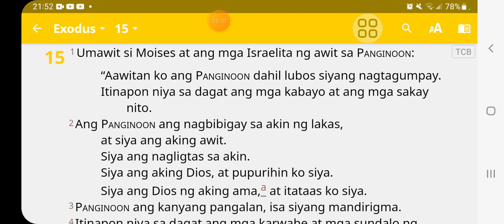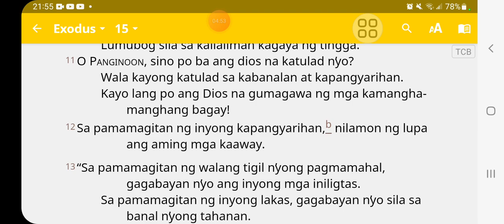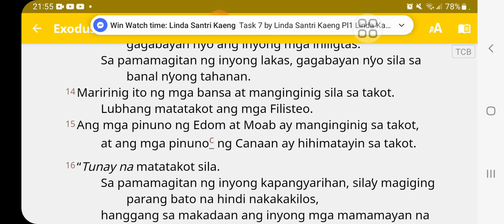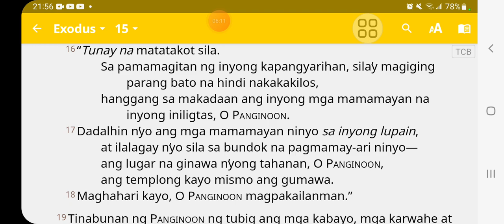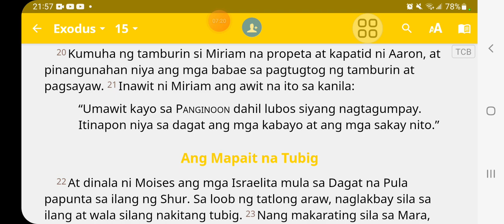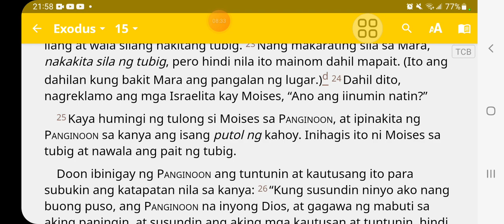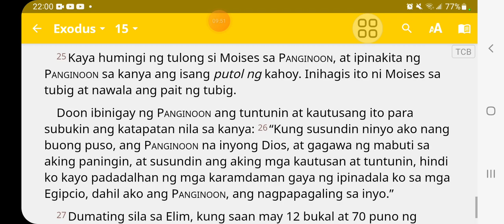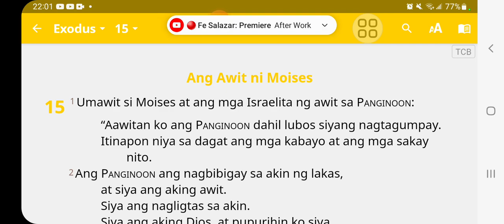Exodus Chapter 15; 1-27 Ang Awit ni Moises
Exodus Chapter 15;1-27
Ang awit ni Moises, talagang hindi sila pinabayaan ng Dios mga kapatid kahit San sila pumunta  pinapatnubayan  sila ng Dios.at patuloy sila  ginagabayan ng Dios,Sana po  tayo din babalik tayo sa Dios.